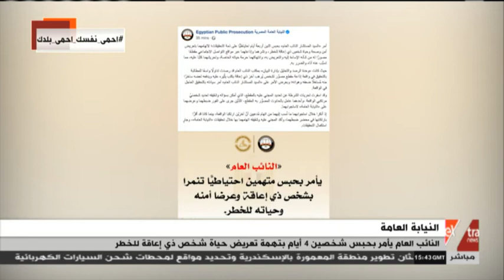غرفة الأخبار | النائب العام يأمر بحبس شخصين 4 أيام بتهمة تعريض حياة شخص ذي إعاقة للخطر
19 أغسطس 2020